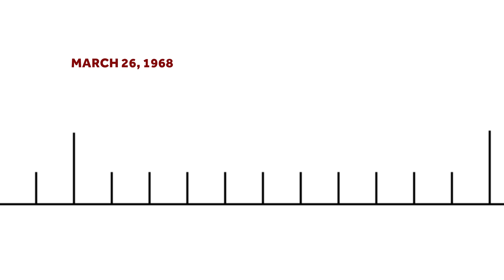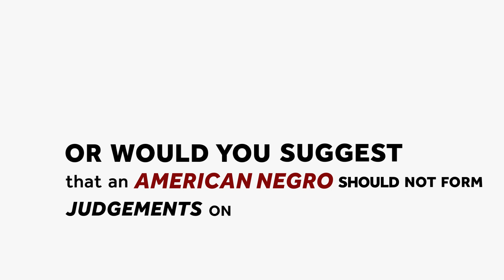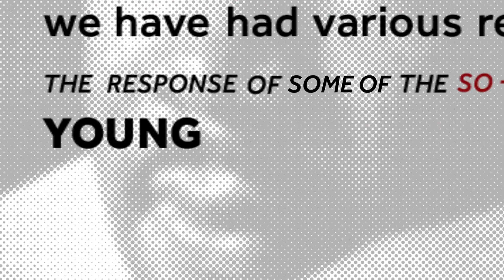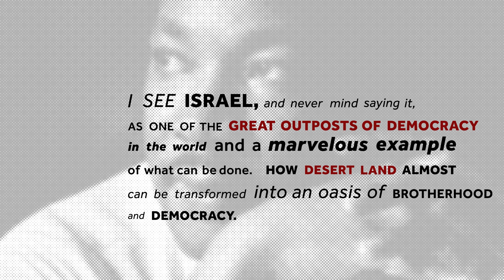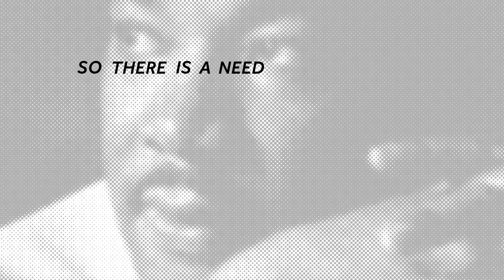Dr. King's pro-Israel Legacy (in 5 minutes)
Correction: Dr. King was assassinated on April 4, 1968 (not April 6)

We reiterate the fact that this video is not an attempt to speak for Dr. King as if he were with us today. It is only a quoting (in context) of his own words as pertaining to the Israeli—Palestinian conflict.  As for the specific comments re: finances of Palestinian Authority, Mahmoud Abbas and Hamas, here are more references:

IBSI - Institute for Black Solidarity with Israel - Dumisani Washington, Director